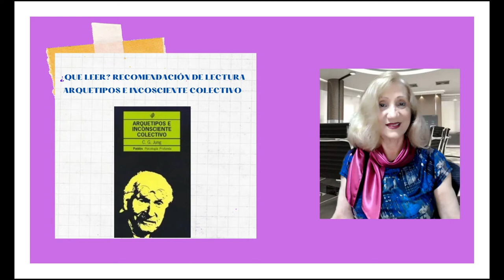QUÉ LEER RECOMENDACIÓN DE LECTURA ARQUETIPOS E INCOSCIENTE COLECTIVO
Es un ensayo donde el autor, Car Jump reconocía 12 arquetipos. La figura del arquetipo es de gran ayuda para que los escritores configuren sus personajes.